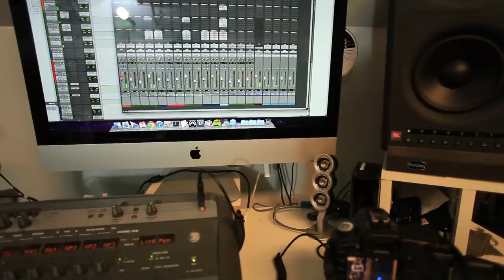Chalk TV: California Wives - "Marianne"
Chalk TV Sessions: California Wives performing "Marianne" in studio.